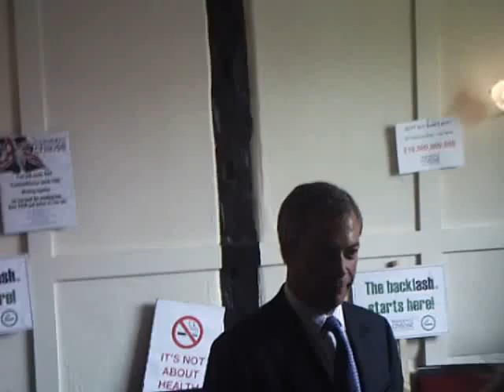Nigel Farage being interviewed by the BBC @ Stony Stratford